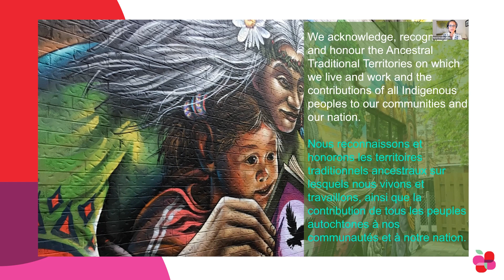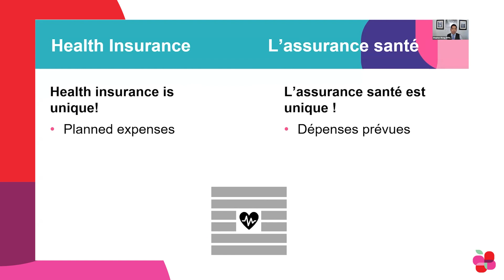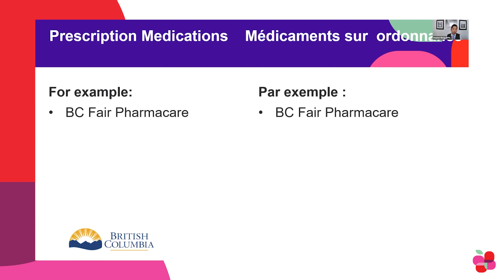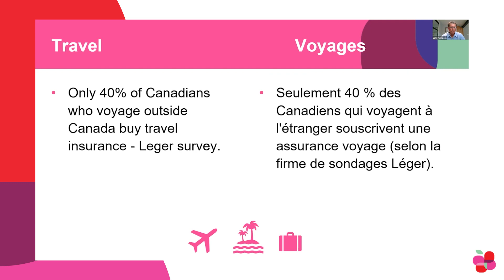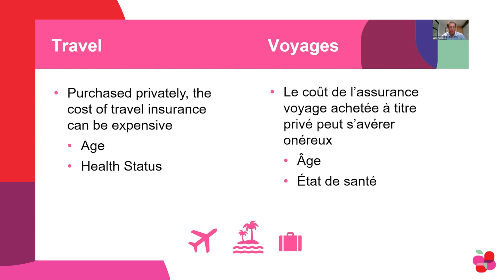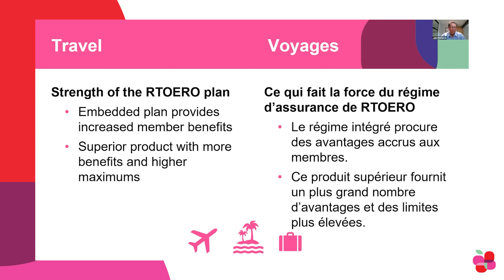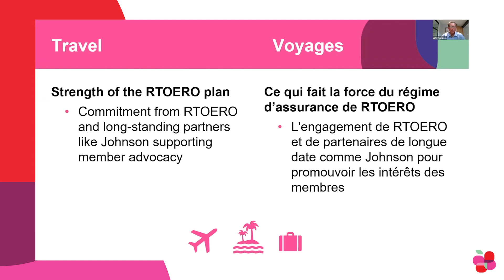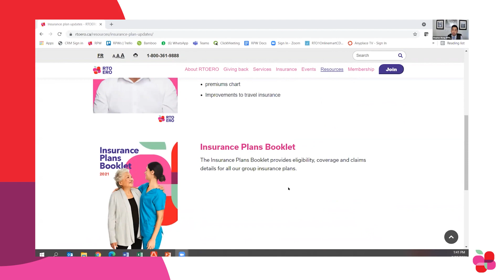Why you need a benefits plan after age 65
Johnson Inc. Senior Vice President, National Sales & Business Development John Thompson and RTOERO Director of Benefits Stephen Wong, share insights on why you need a benefits plan after the age of 65 and why provincial health care plans are not enough. Presentation followed by Q&A. Presented live on July 28, 2021

For more information on RTOERO health plans for retired education sector workers in Canada, visit: rtoero.ca/insurance/